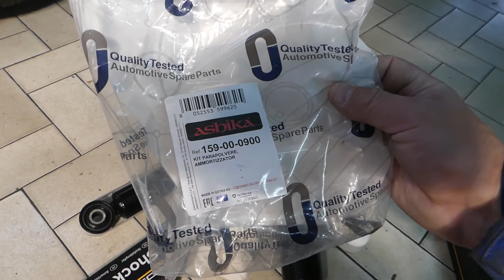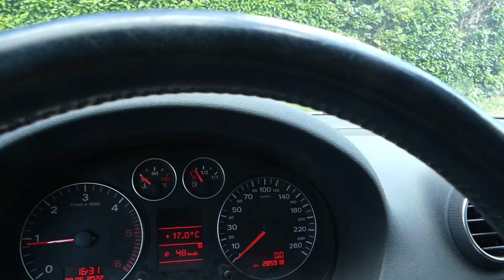REMPLACEMENT AMORTISSEURS ARRIERES AUDI A3 2006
Bonjour je remplace les 2 amortisseurs arrières de mon Audi A3 Sportback 140 cv.
A bientôt
00:00 Générique
00:11 Présentation
04:57 Démontage roue arrière
05:21 Démontage passage de roue
08:07 Démontage amortisseur
14:09 Remontage amortisseur
21:29 Remontage passage de roue et roue
22:48 Remplacement amortisseur opposé en accéléré
31:53 Explication après montage
33:01 Essai sur route
34:08 Conclusion